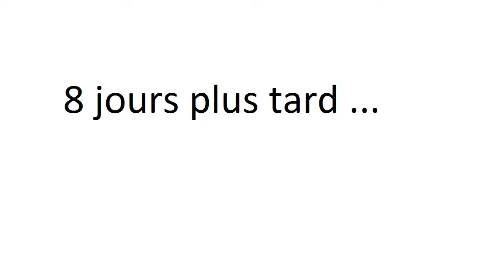Cube World Boss-Darnar Skull Bull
NyanNyanNyan